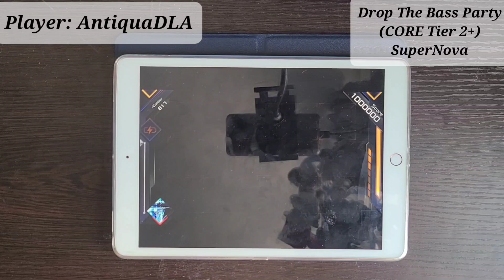[RAVON] Drop The Bass Party (CORE Tier 2+) SuperNova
Game: RAVON
Song: Drop The Bass Party
Artist: HyuN